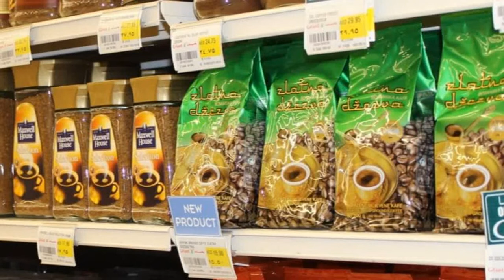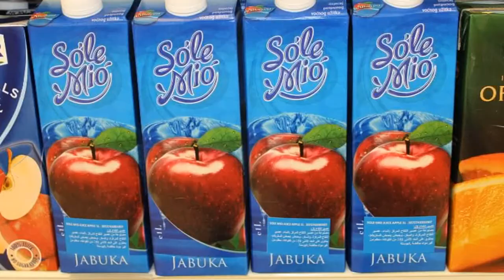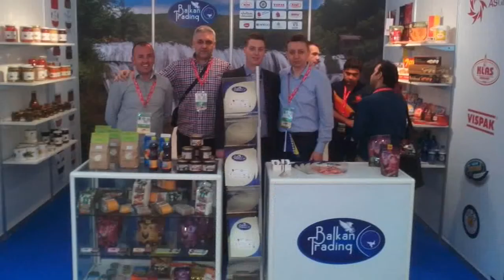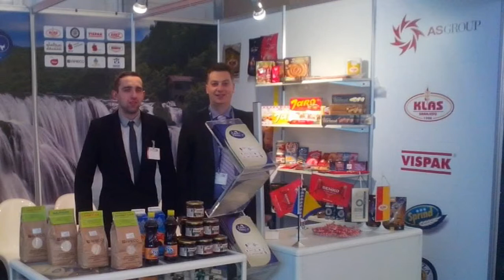Balkan Trading FZE: Adis Hodžić, predstavnik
Balkan Trading FZE: Adis H, predstavnik